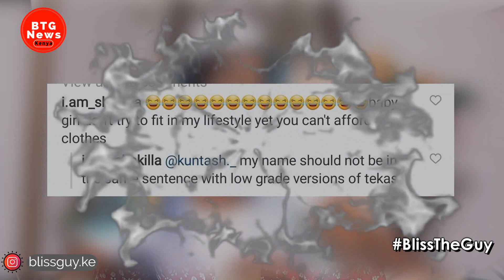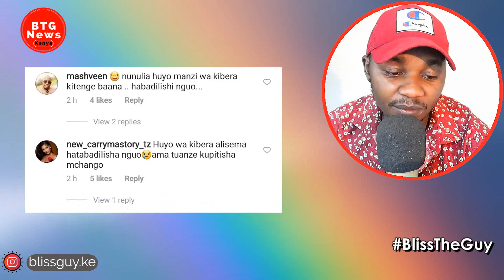JEALOUS SHAKILLA BASHES FORMER BFF MANZI WA KIBIRA OVER HER ICONIC RAINBOW DRESS!|BTG News